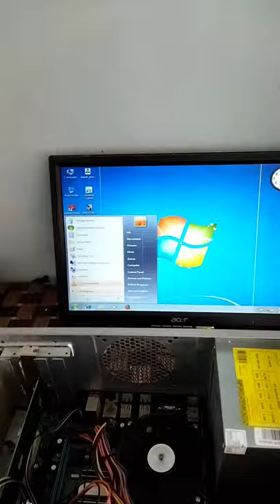no display problem in computer | computer me display problem | lcd me no display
computer main display Nahin a Raha to aap cable change cable dekh sakte ho Agar aapke keyboard mein light a rahi hai to iska matlab hai ki aapka CPU ok hai .
Jaise hi Ap cable change Karoge aap ka display a jaega.